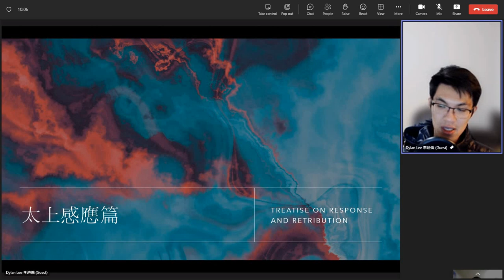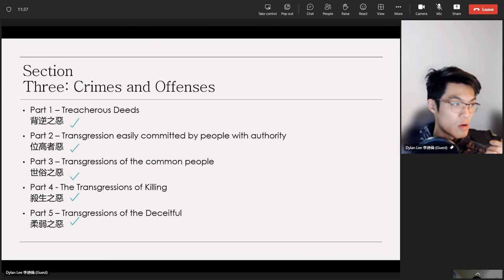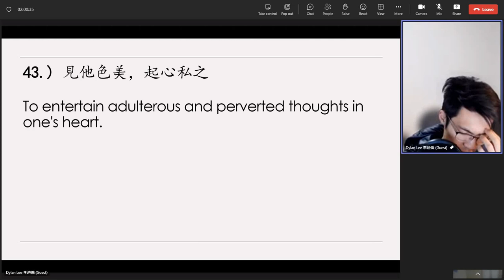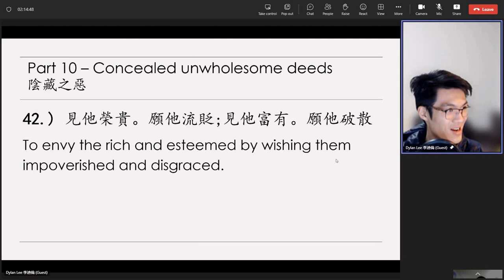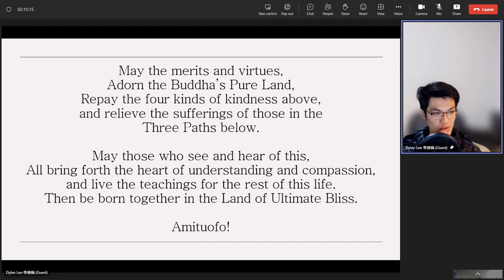Dylan Lee's 20230619（41）Review on《太上感應篇》Treatise on Response and Retribution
1)【見他榮貴。願他流貶。見他富有。願他破散。
2)【見他色美。起心私之。
 阿彌陀佛